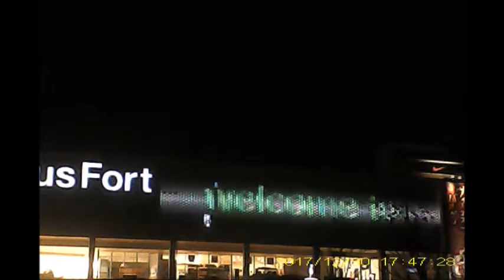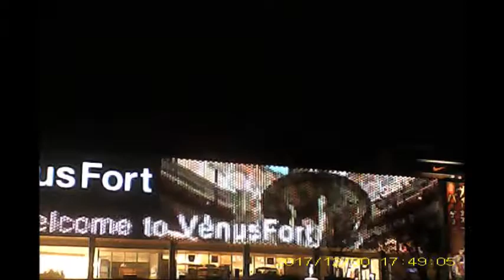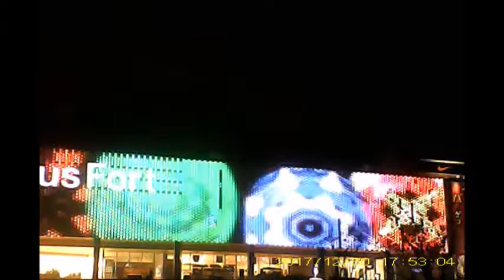20171230夜のお台場を歩いてみた